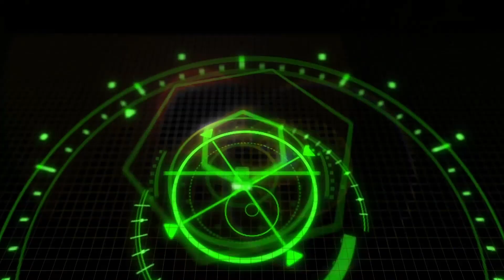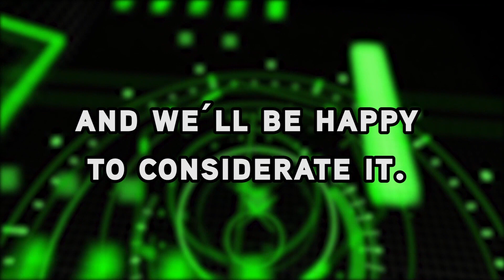25 Times Nick Miller Was Adorkable